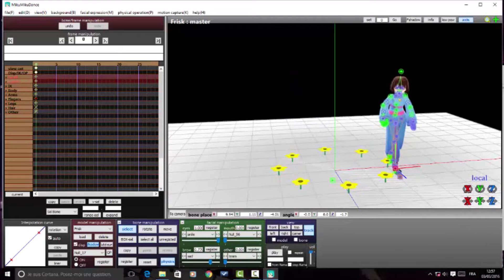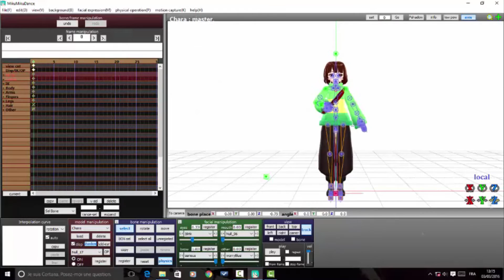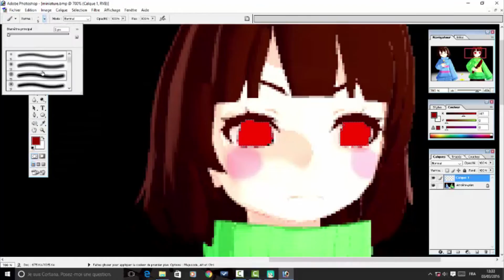preview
yeah I start the animation with mmd 8) mouhéhéhéhéhé